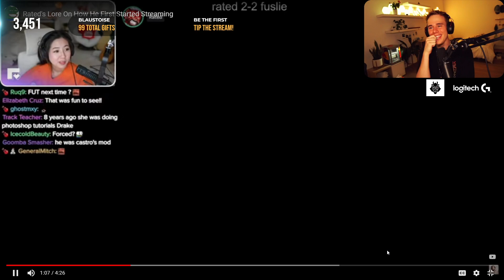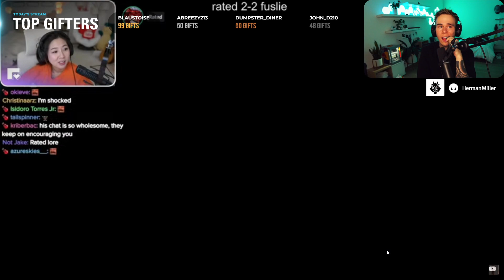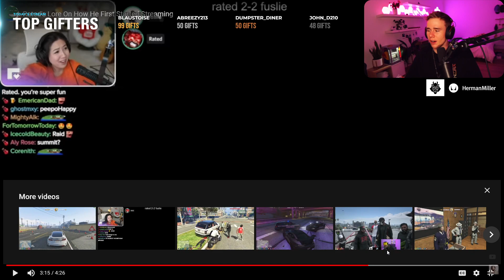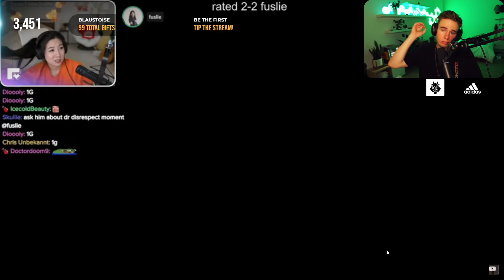Blau's Reaction to How RatedEpicz Started Streaming